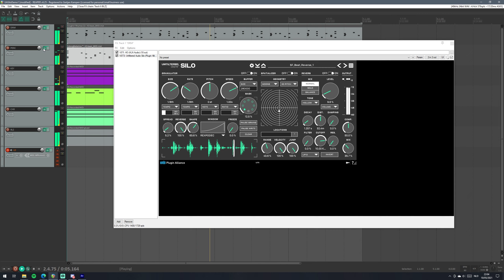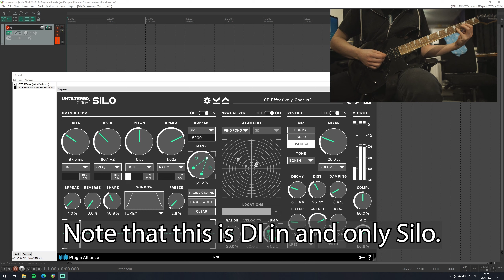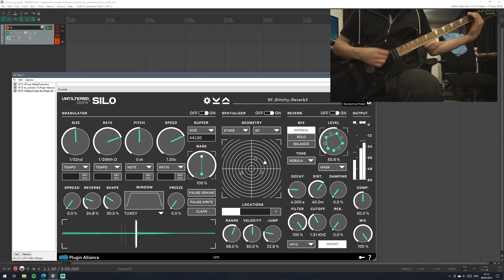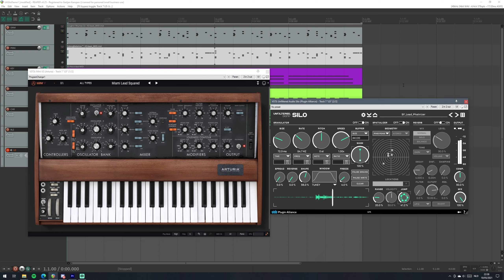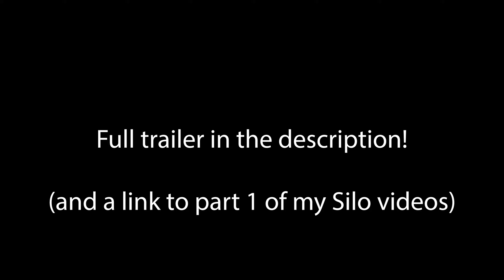Unfiltered Audio Silo pt. 0 - Introduction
Welcome to this mini-series about UA Silo, a new granular reverb... spatial granular. spatial reverberant granulator. Now that's a series of words you don't see often, if at all. This thing is very interesting, weird, different but above all: versatile.

In this video we cover the basics: what are we dealing with?

In part 1 we'll break down all the features and in part 2 (and probably 3) I'll do some demo's of sounds and break down how to make them. I hope you enjoy this series!